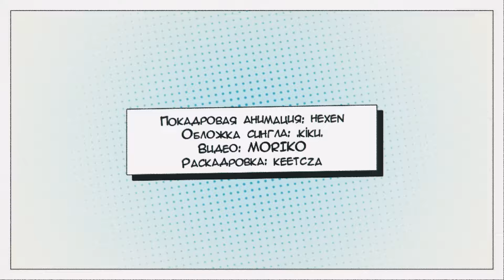[Оригинальная песня] Отаку х Отаку [Onsa Media]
ПОСМОТРИТЕ ОПИСАНИЕ
[Автор текста]
Arien Hikarin
Pandora
[Иллюстрации]
․kiku․
[Покадровая анимация]
hexen
[Обложка сингла]
․kiku․
[Раскадровка]
keetcza